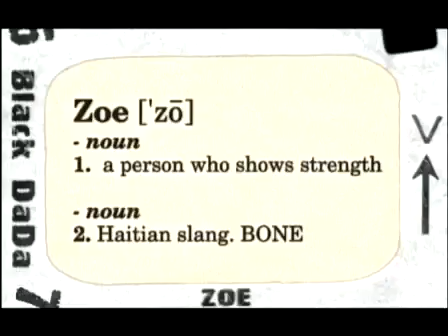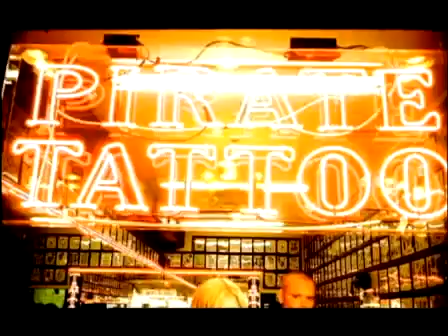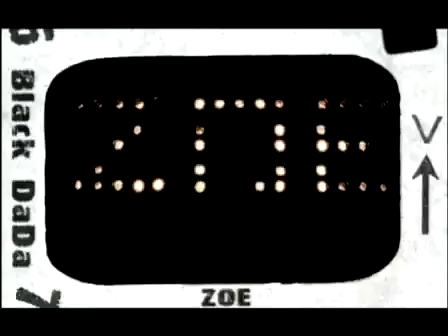BLACK DADA ORIGINAL IMMA ZOE OFFICIAL VIDEO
BLACK ORIGINAL IMMA ZOE OFFICIAL VIDEO